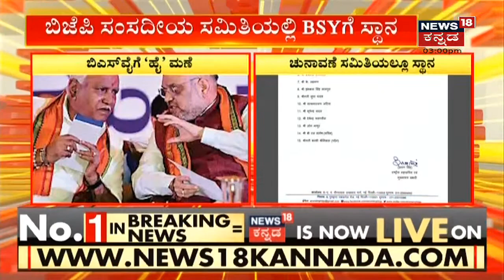ಹೈಕಮಾಂಡ್ ನಿಂದ BS Yediyurappa ಗೆ ದೊಡ್ಡ ಜವಾಬ್ದಾರಿ; BJP ಸಂಸದೀಯ ಸಮಿತಿಯಲ್ಲಿ BSYಗೆ ಸ್ಥಾನ | Kannada News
BS Yediyurappa Has Been Included In The Rejigged Parliamentary Party Board | ಹೈಕಮಾಂಡ್ ನಿಂದ BS Yediyurappa ಗೆ ದೊಡ್ಡ ಜವಾಬ್ದಾರಿ. ಪಕ್ಷದ ಕೇಂದ್ರೀಯ ಸಂಸದೀಯ ಮಂಡಳಿ ಹಾಗೂ ಚುನಾವಣಾ ಸಮಿತಿಯಲ್ಲಿ BSY ಗೆ ಸ್ಥಾನ.